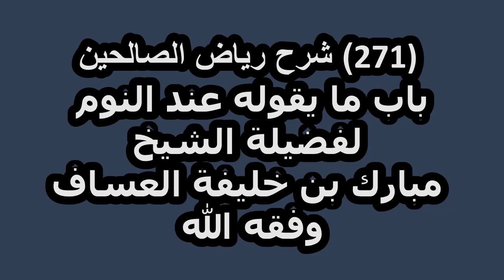شرح رياض الصالحين (271) باب ما يقوله عند النوم لفضيلة الشيخ مبارك بن خليفة العساف وفقه الله